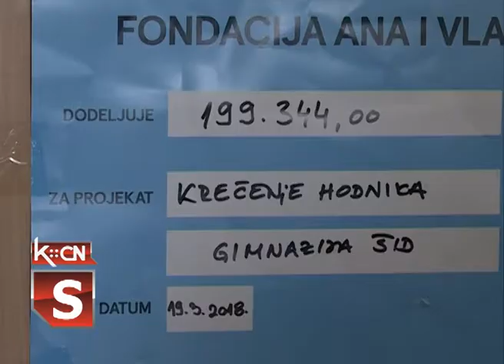Krecenje Gimnazije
U Gimnaziji „Sava Šumanović“ u Šidu otpočeli su radovi na adaptaciji i uređenju hodnika , zahvaljujući sredstvima koja su stigla iz donacije Fonadacije Ane i Vlade Divca i roditeljskom sponzorstvu. Pored majstora koji kreče,  radove zajedno pomažu i profesori i učenici .